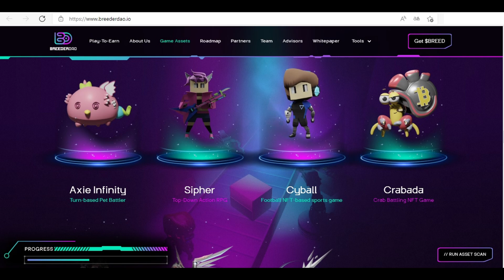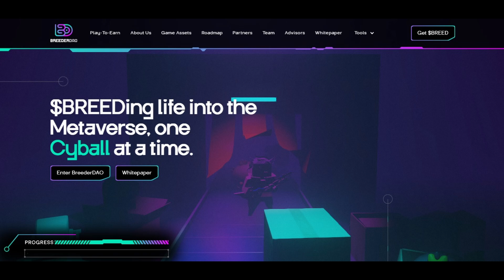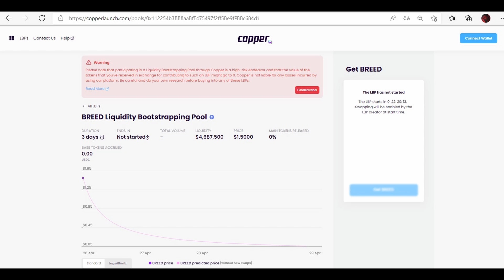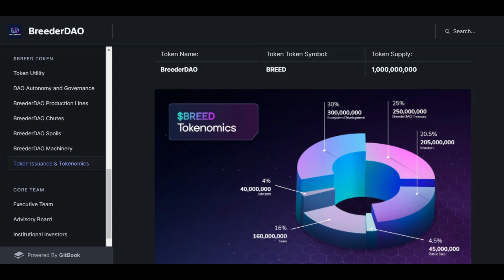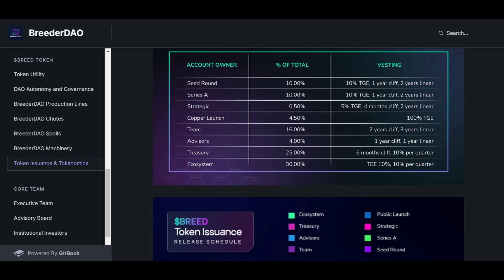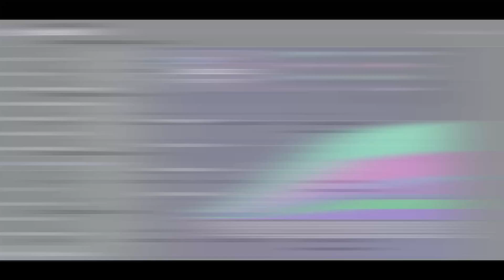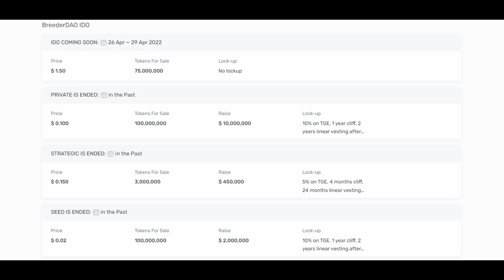BREEDERDAO - Evitez les pièges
J'espère que ces quelques éléments vous seront utiles.
Navré pour le montage, le son et les quelques approximations de langage.
Bon visionnage !
Et surtout, n'hésitez pas à poser vos questions en commentaire.